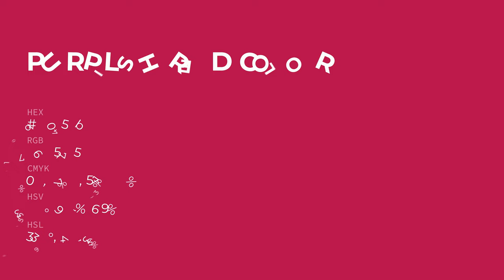Purplish Red color b0054b hex color - Red color - Cool color b0054b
What color is Purplish Red ? b0054b hex color - Red color - Cool color b0054b

Hex b0054b Color Code is also known as Purplish Red color.